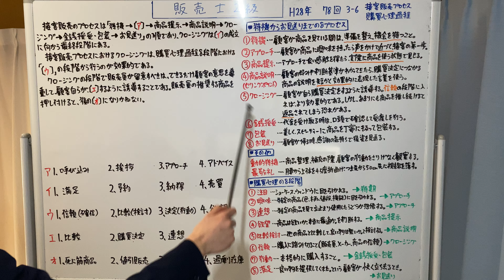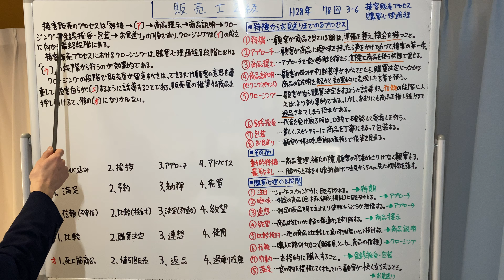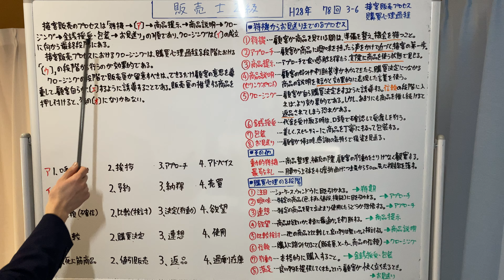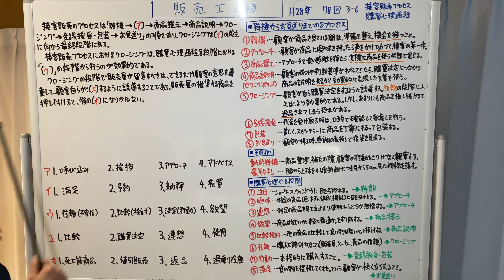【平成28年 第78回 問3-6 接客販売プロセス/マーチャンダイジング】販売士2級 過去問